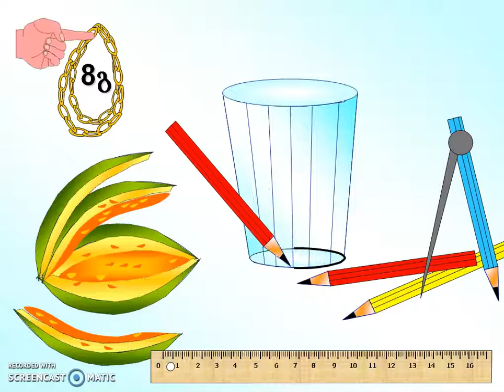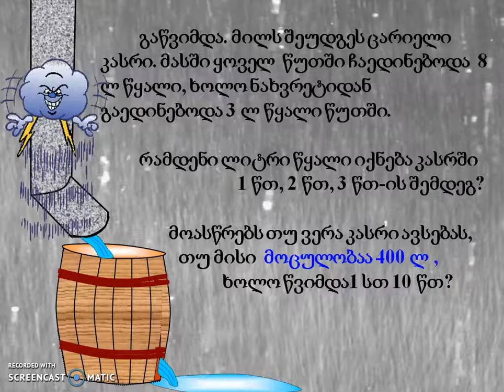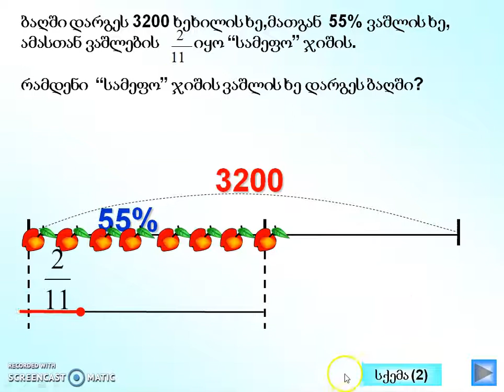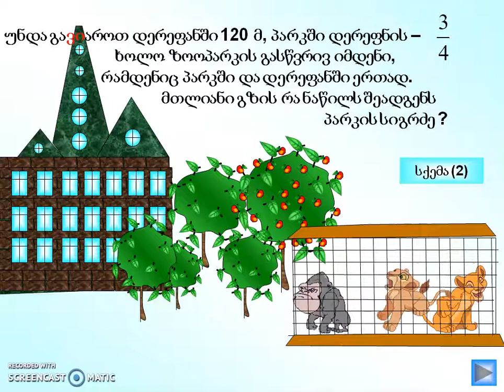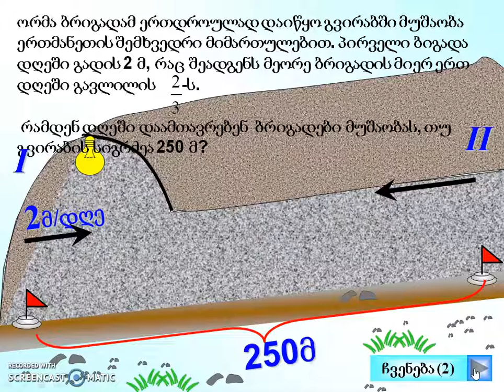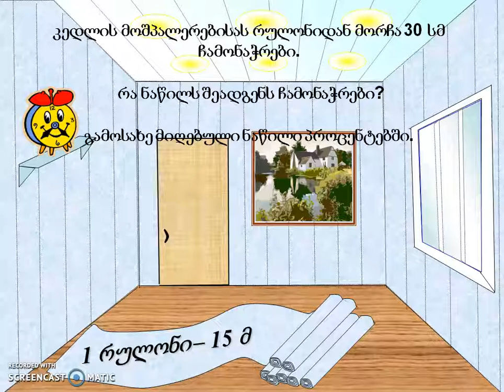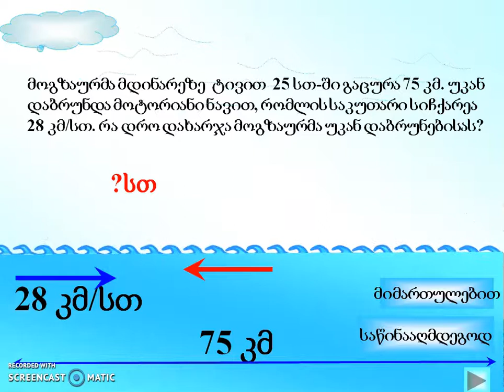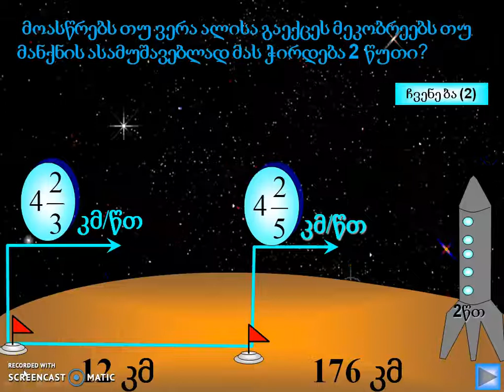სიმულაციური ამოცანები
Power Point-ის გამოყენებით ამოცანის შინაარსის  სიმულაცია